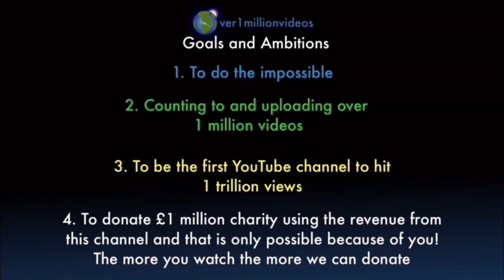Counting to ONE MILLION!!, This is Number 102,770